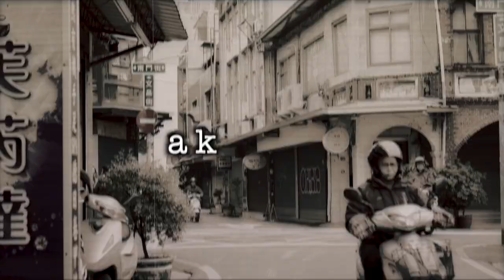'' This is BIG CHEESE!! vol.4’’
Dancer：akihic☆彡
Video Editor：akihic☆彡